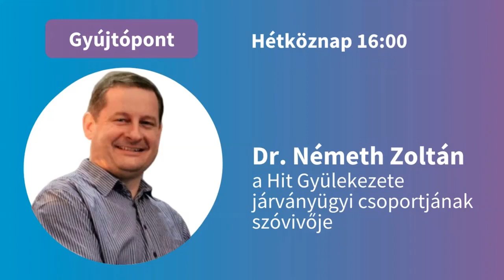Kérdések és válaszok a vakcináról - Hit Infó dr. Németh Zoltánnal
Dr. Németh Zoltán, a Hit Gyülekezete járványelleni csoprtojának szóvivője volt a Hit Rádió vendége. A mostani időszak védekezéseiről és a mindenkit sokat foglalkoztató vakcináról kérdeztük. Hogyan ünnepeljük a karácsonyt? Mennyire látogassuk idős szeretteinket? Mennyire kell tartani arra, hogy a vakcinával átalakítják a genetikánkat? Hihetünk-e azoknak a híreknek, miszerint a vakcina veszélyes? Van-e értelme, ha csak rövid ideig véd meg bennünket? Beoltatta-e magát dr. Németh Zoltán? - Többek között ezekre a kérdésekre kerestük a választ.

Szerkesztő: Tóth-Szente Lili